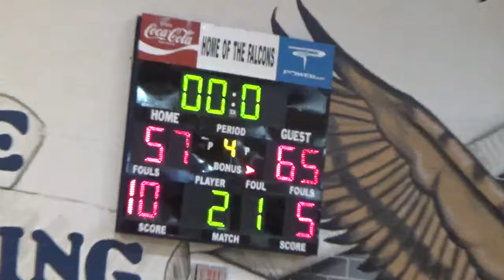TRUE ELITE VS CLUB ORANGE CHAMPIONSHIP GAME